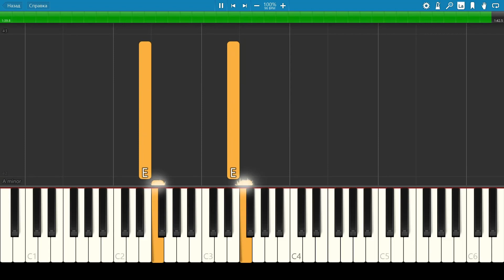Ace of Base - Happy Nation - Piano & Drums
Piano tutorial - medium. Кому нужны ноты и миди - цена 150р, обращайтесь в вк